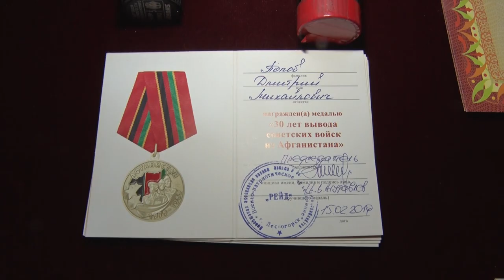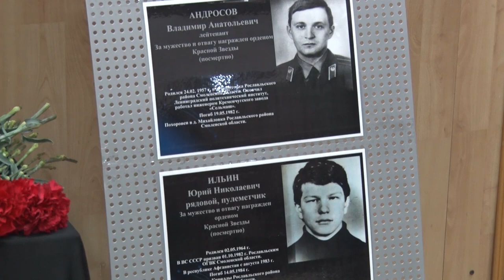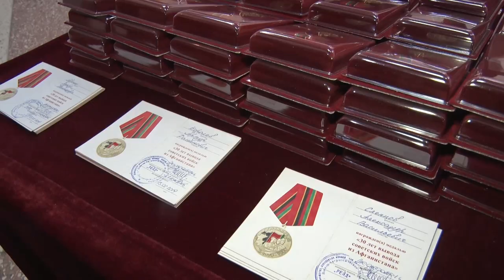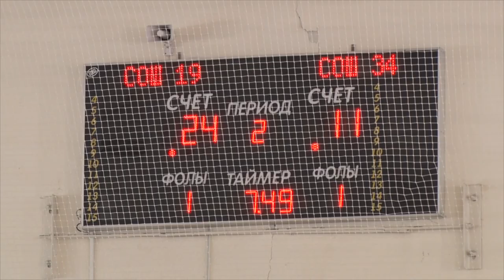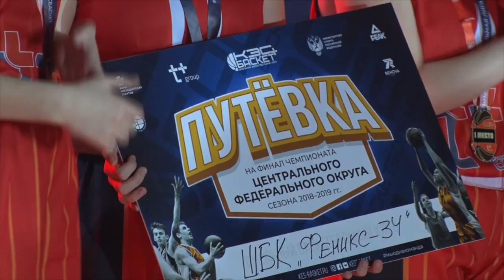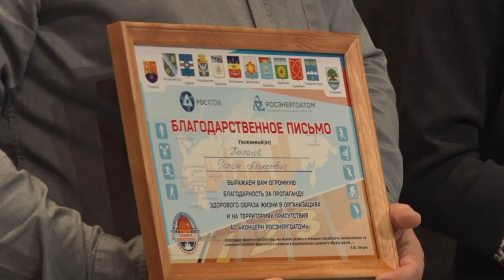Десна-ТВ: Новости САЭС от 19.02.2019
В выпуске:
- совещание по подготовке к комплексным противоаварийным учениям;
- 30 лет со дня вывода советских войск из Афганистана;
- баскетбольный триумф в Десногорске.